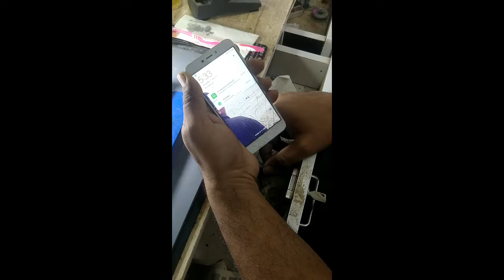only 3 day power done okla student from punjab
COURSE DETAILS
 HARDWARE AND EMMC
1.IC REBALLING
2.POWER IC CHARGING IC CPU EMMC  WITH HEAT AND AIR TEMPERATURE SETTING   ETC…
3.IC INSTALLING ALL IC WITH TRICKS
4. PESTED IC GLUED CUTTING AND IC REMOVING WITH SECRET TRICK
5. PESTED IC AND BORD CLEANING WITHOUT ANY SCRACHES
6.SAFEST METHOD OF HANDLING GLUED IC
7.WITHOUT ANY DEMAG TRACK
8.MICRO JUMPERS  IC AND  MOTHERBORD
9. CPU AUR EMMC PERFECT LAGANE KI TRICK WITH HEAT AIR SETTINGS
10. FULL SHORT
11. HALF SHORT ,SECENDRI SHORT... SECRET TRICK ?? WORKING WITH POWER FULL GR
12.ALL SECTION POWER  CHARGING LIGHT SECTION RINGER SPEAKER  HEADPHON TUCH SECTION ALL SECTION  ETC…
13. DEAD MOBILE FULT FINDING AND RECOVERY  WITH UMT LOGS VERY SECRET TRICKS
14. EMMC PROGRAMING WITH UFI AND J TAG
15. MOBILE INTERNAL MEMORY UPGRADE PROSES
16.ALL ONLINE MOBILE PIN PATTERN FRP REMOVE WITHOUT ANY DEAD RISK
17.SWAPING FOR DATA RECOVERY LATEST PHON
18 FULLY PRACTICAL LAB ALL STUDENT  USING PERSONAL MICROSCOPE SMD ETC..
19. PER  BATCH ONLY 14TH STUDENT
100% SATISFACTION COURSE
FEE 25000
BOCK YOUR SEAT PAY 2000 ADVANCE
firoz sir mo.9420256786

Address

Name.waqar Khan
City.dhule
District.dhule
State.maharashtra
Pincode.424001
Address.loha bazar mohammadi msjid complex shop no 4
I care Mobile repairing
mo.9420256786